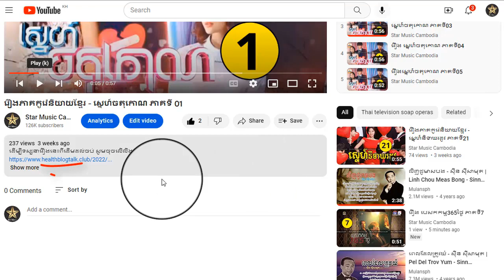រឿង ស្នេហ៍ចតុកោណ ភាគទី98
ដើម្បីទស្សនារឿងនេះពីដើមដល់ចប់ សូមចុចលើលីងខាងក្រោម៖

សូមអរគុណ